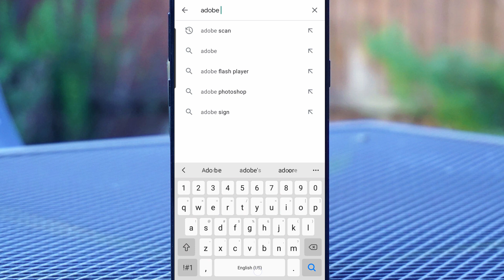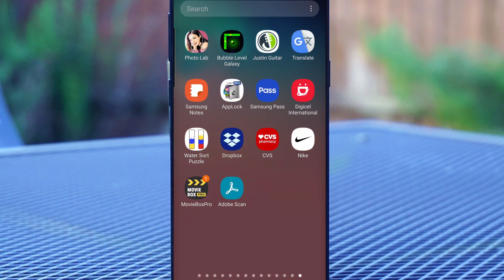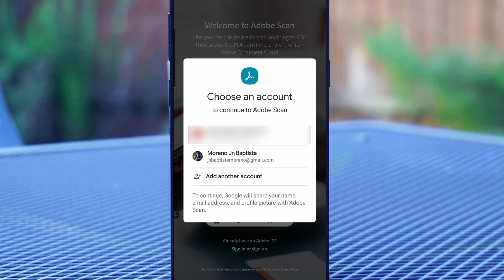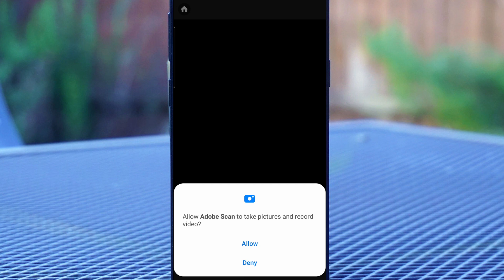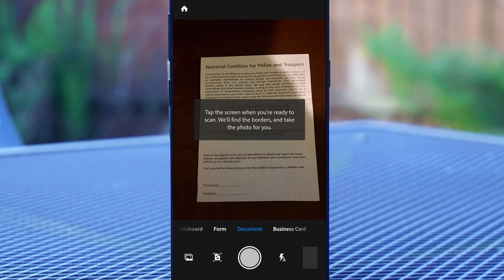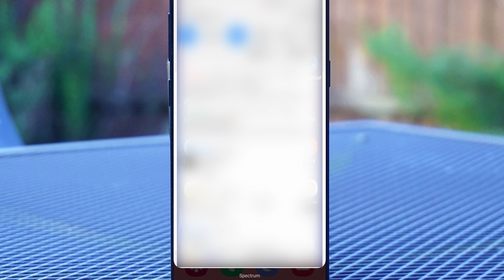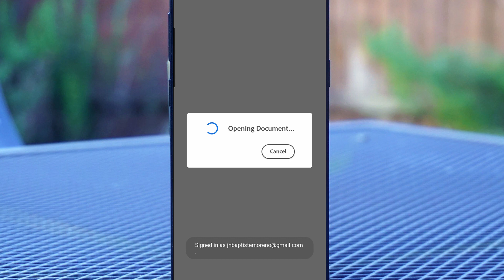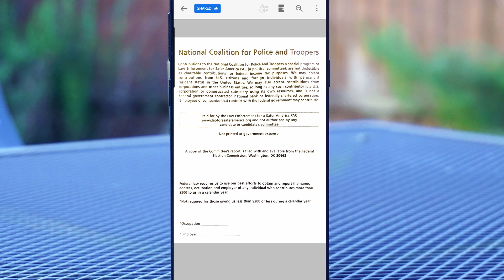Koman pouw fè telefòn ou tounen on skanè